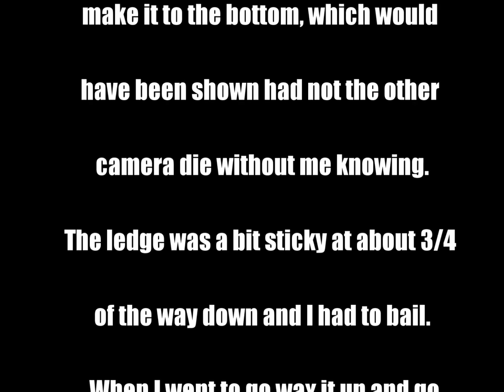Derek Mills Florida Edit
Drove down to Sebring, Florida for Christmas Break to see my grand parents, also fortunate enough to get to ride and film and what not.

I do not own the Copeyright to the song